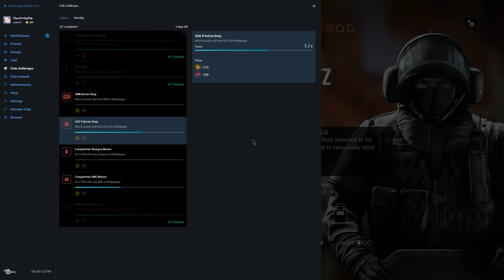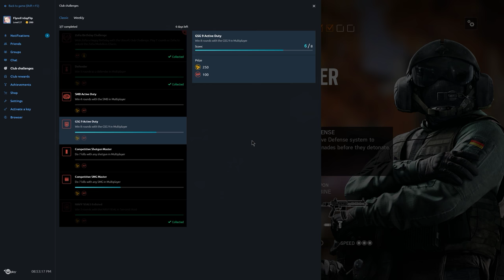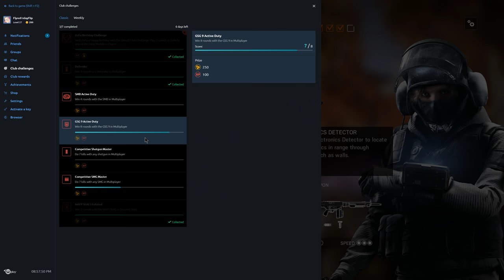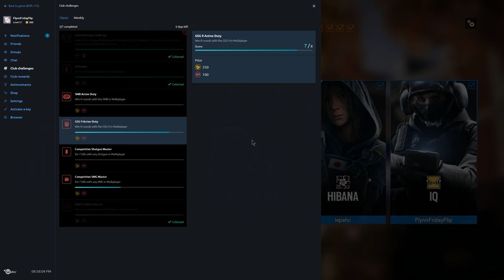Rainbow Six Siege + Part 1512 + Bartlett U TDM Bomb + White Noise pcgaming crew